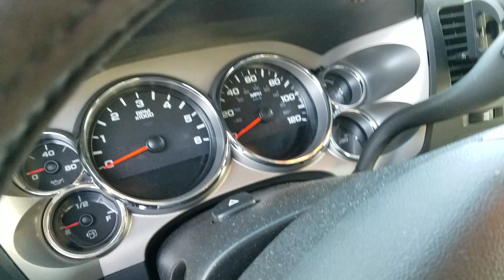-16 cold start